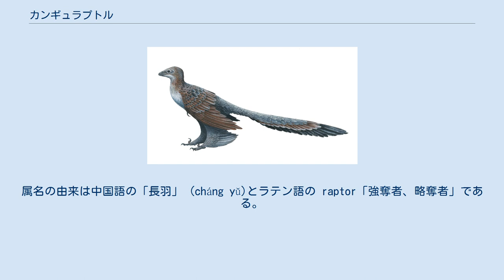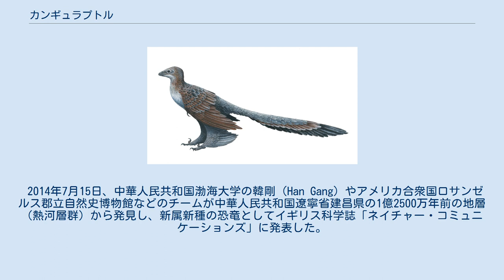カンギュラプトル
カンギュラプトル（Changyuraptor）は白亜紀初期に生息していた小型肉食恐竜。
 Changyuraptor yangi (カンギュラプトル・ヤンギ) 一種からなる。
羽毛恐竜の一種である。
属名の由来は中国語の「長羽」 (cháng yǔ)とラテン語の raptor「強奪者、略奪者」である。
種小名はYang Yandong氏への献名である。
中国語では「楊氏長羽盜龍」である。
 白亜紀初期にあたる1億2500万年前（アプチアン期）に生息していた。
 長さ132cm、成体の重さは約4kgと推定される。
四肢に翼がついており、これまで見つかった「四翼」を持つ恐竜で最大である。
尾羽の長さは約30cmで、翼を持つ小型恐竜では最長である。
発見したグループは、長い尾羽は飛行中に減速して着地するのに役立ったと考えており、これは地上にいる餌を捕えるために重要だったとされている。
 化石の年代は始祖鳥より新しいが、遼寧省では始祖鳥より古い四翼恐竜の化石が見つかっており、四翼恐竜から鳥類が進化したという考えが有力である。
 2014年7月15日、中華人民共和国渤海大学の韓剛（Han Gang）やアメリカ合衆国ロサンゼルス郡立自然史博物館などのチームが中華人民共和国遼寧省建昌県の1億2500万年前の地層（熱河層群）から発見し、新属新種の恐竜としてイギリス科学誌「ネイチャー・コミュニケーションズ」に発表した。
全身の骨格がほぼ残っていた。